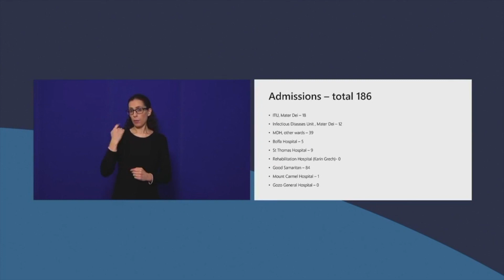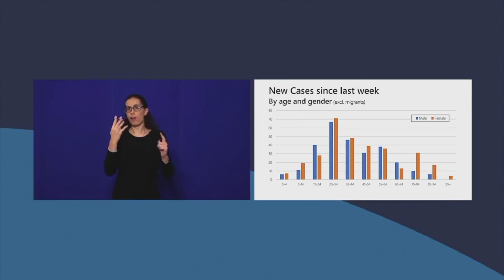Mewta oħra b’kaġun tal-Covid – 94 każ ġdid